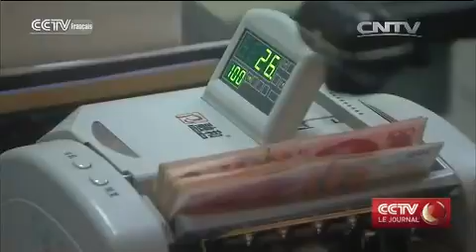Discours du Premier ministre chinois lors de la “Réunion annuelle des nouveaux Champions”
+ Premier ministre chinois + Réunion annuelle